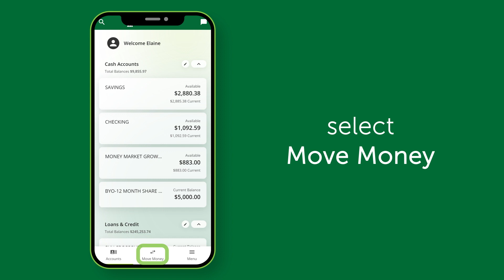Setting up Member to Member Transfers - Mobile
Setting up Member to Member transfers from the mobile app.
-Select Move Money.
-Select Add a Member to Member Account.
-Select Add Account.
-Choose Account Number if you know it.
-Create a Nickname for the account or choose M2M Code if the recipient has provided one.
-Create a Nickname for this account.
-Tap Add Account.
You can now transfer money to this Member!